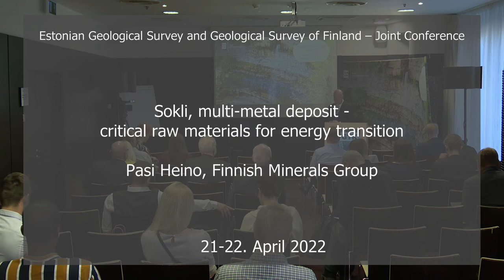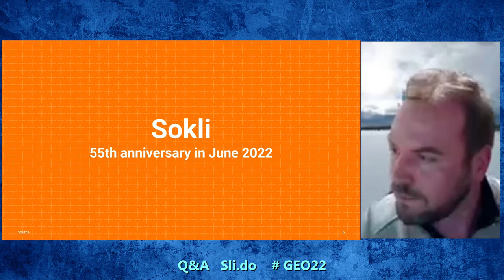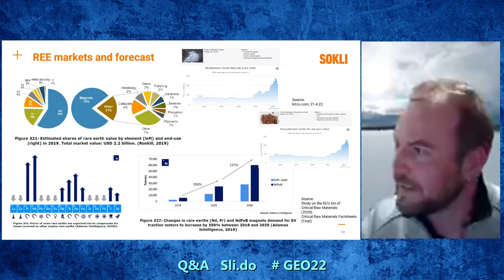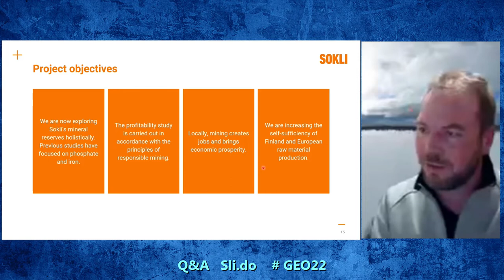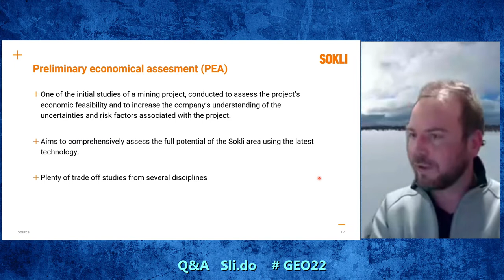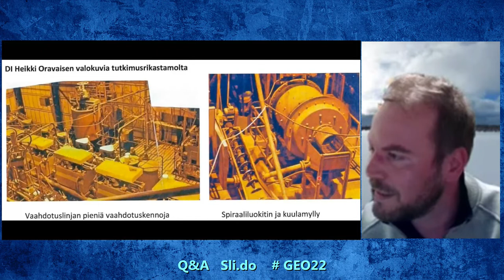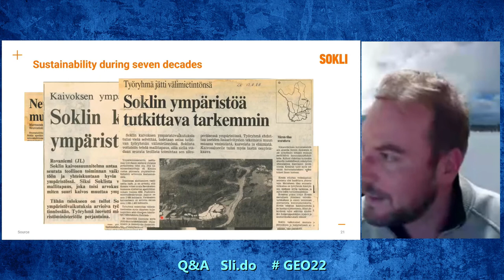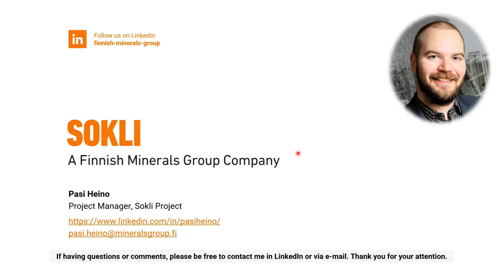Sokli, multi-metal deposit – critical raw materials for energy transition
Pasi Heino, Finnish Minerals Group